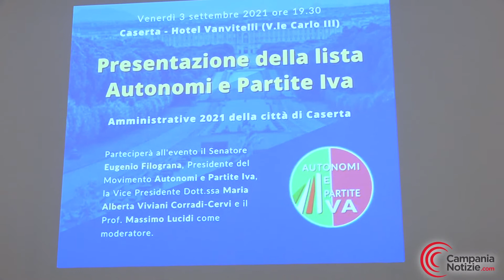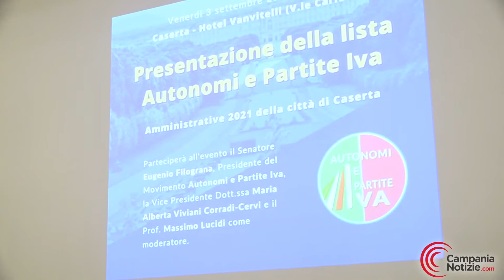Comunali a Caserta, Del Gaudio: "Nostro progetto basato sui contenuti". Stoccate agli avversari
Intervista al candidato sindaco di Caserta Pio Del Gaudio.